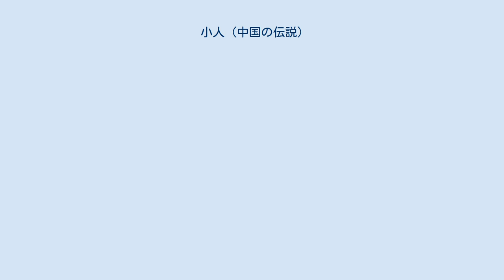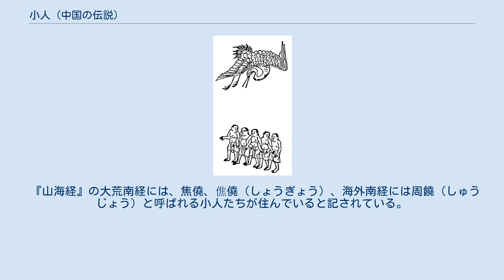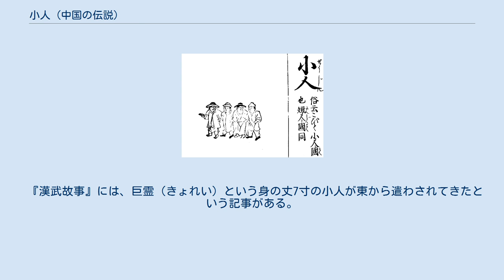小人 (中国の伝説)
小人_(伝説の生物)
『訓蒙図彙』（1666年、日本）より「小人」 『和漢三才図会』（日本）より小人。
ツルが一緒に描かれている。
 小人（しょうじん）は中国に伝わる伝説上の人種である。
靖人（せいじん）短人（たんじん）鶴国（かくこく）とも称され、東方の海にある島に住んでいるとされる。
 古代中国の地理書『山海経』の大荒東経によると、小人国は東の海の果てにあり、靖人とも呼ばれるとある。
 類書である王圻『三才図会』では、小人たちは海にある島に住んでいるとされる。
この地域にはツルのような鳥がおり、小人たちは単独で行動をしていたりするとそれに呑み込まれて捕食されてしまうという。
そのため、常に群れて行動をしているとされる。
日本の『和漢三才図会』や奈良絵本『異国物語』などでも、その呼称と解説とが使われている。
また、小人が絵画に描かれる場合、この「鳥に食べられてしまう」という伝説から、ツルなどの鳥類が同じ画面内に描かれることが多い。
『神異経』には鶴国（かくこく）という呼び方が見られ、彼らも気をつけていないと海鳥に食べられてしまうが、寿命は300年ほどあるとされ、鳥の体内でも生きてはいると記されている。
小人たちは手先が器用であるとも言われており、『竹書紀年』という書物には、古代中国の帝・堯（ぎょう）に対して小人たちが「没羽」（ぼつう）という矢をいくつか作り、献上したことがあったとされる。
 日本でも、上記のような中国の書物で伝えられていた小人国の存在が知識として直接もたらされている。
一般的には「こびと」という呼称が用いられており、海をへだてた小人島（こびとじま）に住んでいるとされている。
『頭書増補訓蒙図彙大成』（1789年）でも、小人国（しょうじんごく）という表示に対して「こびとじま」という日本語を併記している。
 『山海経』の大荒南経には、菌人（きんじん）という小人たちが住んでいると記されている。
 『山海経』の大荒南経には、焦僥、僬僥（しょうぎょう）、海外南経には周饒（しゅうじょう）と呼ばれる小人たちが住んでいると記されている。
焦僥・周饒はともに「侏儒」（しゅじゅ）という言葉が変化したものであり、「小人」ということを示す同一の呼び名であると考えられている。
この事から焦僥人と周饒人は同一のものであると見られる。
『外国図』には、焦僥人たちは強い風に吹かれると飛ばされてしまうことがあったと描写されており、強風が吹くと体をしっかり伏せてこれをまぬがれているという。
 『拾遺記』には、広延（こうえん）という国に小人たちが住んでいると記されている。
 『漢武故事』には、巨霊（きょれい）という身の丈7寸の小人が東から遣わされてきたという記事がある。